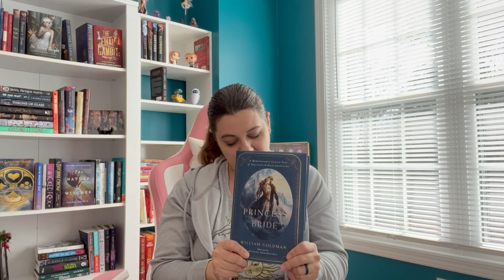Worst Books of 2022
These are some of the worst books I read or attempted to read in 2022. Please keep in mind that these are my own personal thoughts and feelings on these books and I mean no disrespect to their authors or to those who enjoyed them.

Thanks so much for joining me on my bookish journey. Always appreciated. Thanks again!